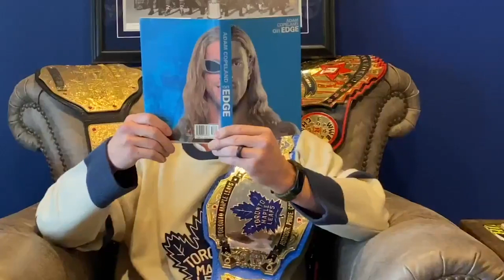Edge vs. Dangle | Battle For Leafs Fan Supremacy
Take a look at how the battle to be named the Leafs #1 fan has evolved in the last 24 hours resulting in Edge absolutely destroying Steve Dangle on social media.